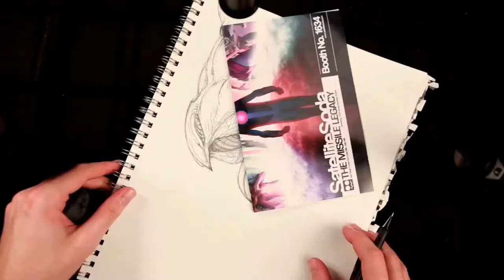Easy drawing for beginners, David Igo debut Easy drawing for beginners